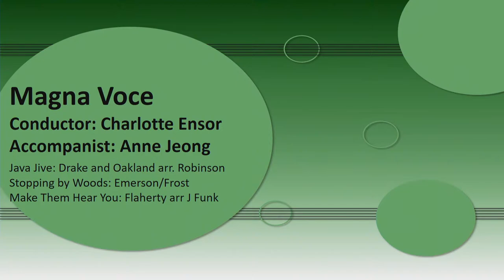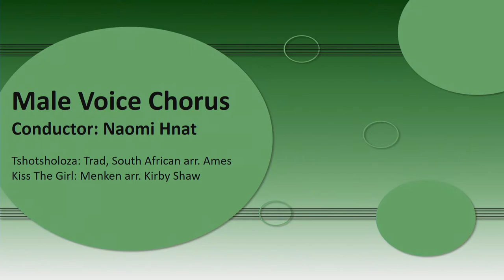Choir Showcase 2020